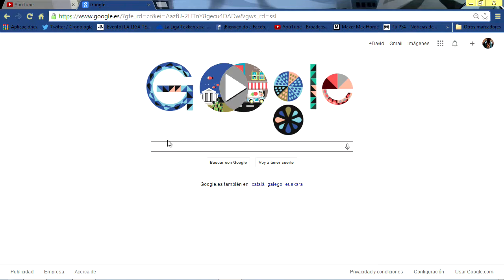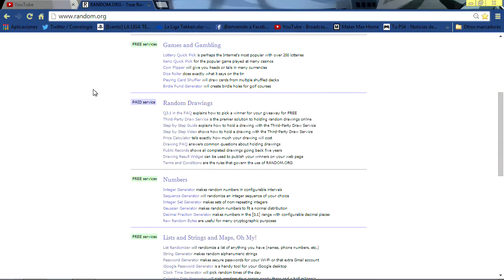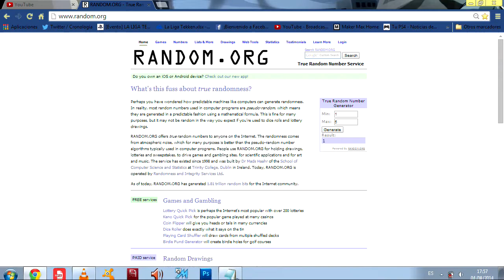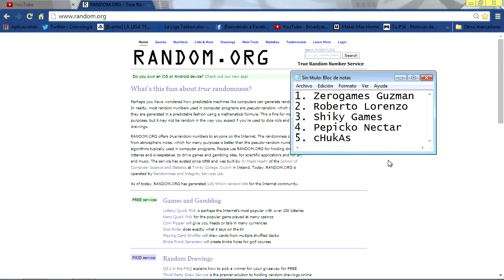¡Resultado del Concurso 700 suscriptores!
Descarga el podcast en mp3 de Allévoy Games cada semana para escucharlo donde quieras

Cancion de la Intro: Zone Of The Enders - Leo! Leo! (Smooth Remix)